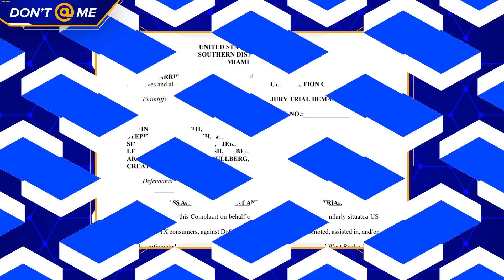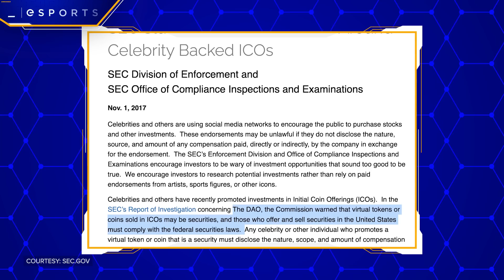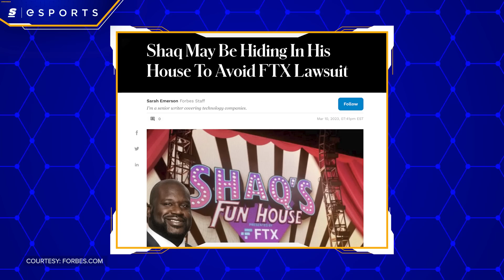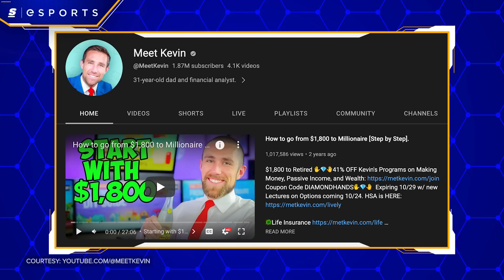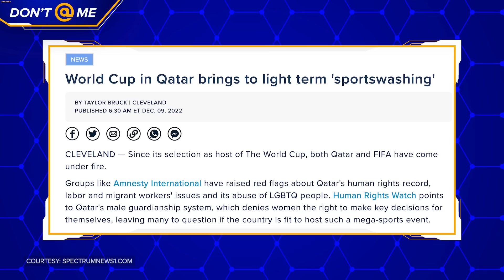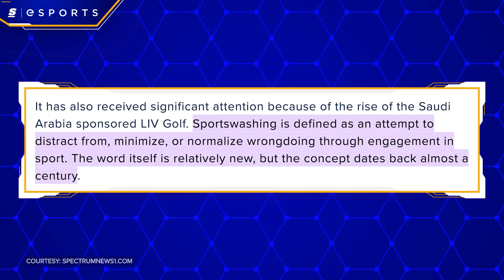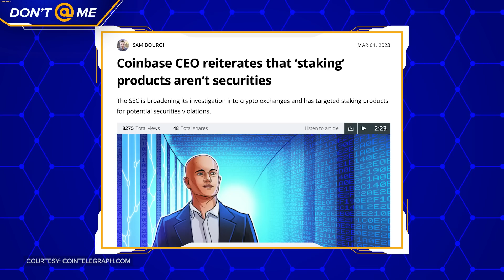Sued For ONE BILLION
When FTX went down, it took a bunch of esports money with it. But now, it might also change how we think about streamers and YouTubers endorsing stuff – and even affect esports more generally.

And that’s because a new $1 billion lawsuit is aimed directly at the influencers who promoted FTX online.

Written & Hosted by: Josh Bury (@ThrownGauntlet)
Edited by: Patrick Weiers (@patrickweiers)
Produced by: Danny Burke (@lurkeyburke) & Keith Capstick (@KeithCapstick)